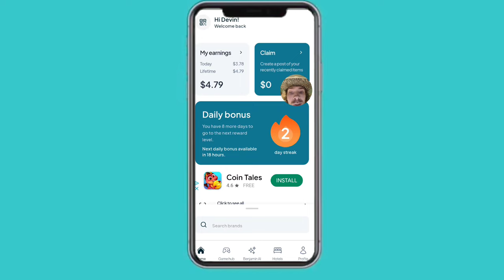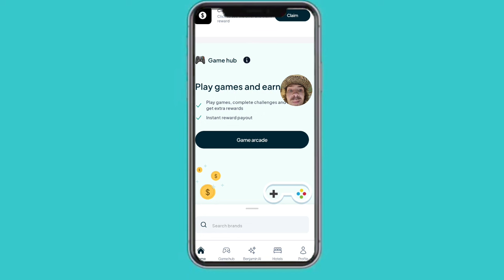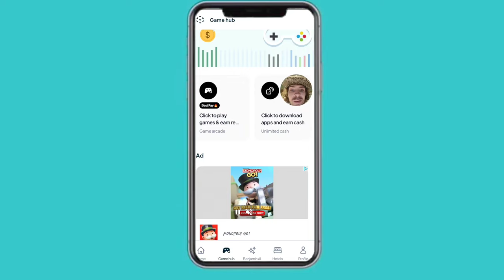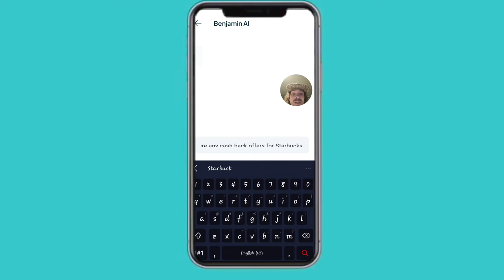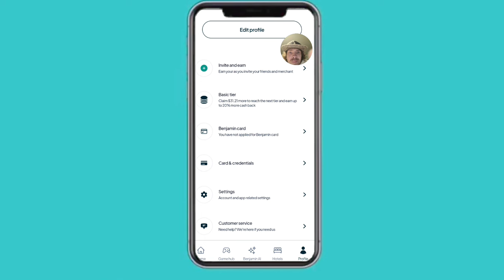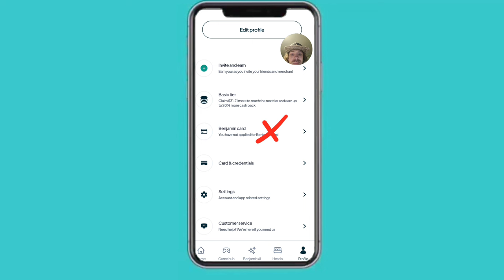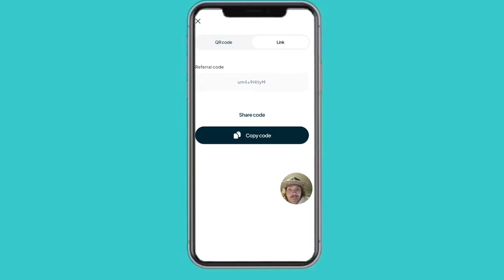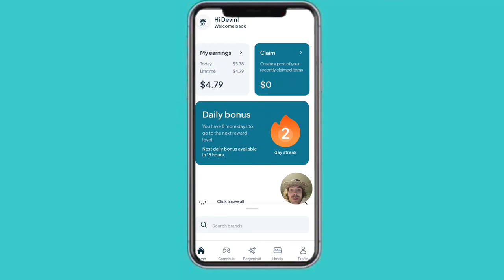Benjamin. App Review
Unleash the Full Power of Your Phone and Start Getting Paid Real Cash Rewards From Playing Games, Making Purchases, Doing Surveys, Watching Videos and All Kinds of Money Moments with Benjamin — The Best Money Stacking App!

Extra $6 when you earn $6 -Code: um4x9HityM

Come play Garden Joy with me and get a head start on growing this sprout!

250 FREE Atlas Bucks to buy virtual real estate in ATLAS: EARTH here ⬇️

$20 OFF your purchase of a service through visible wireless. Unlimited Everything for only $25 a month ⬇️
Code: 3pzZfp

Mine bitcoin with me⬇️
Earn With CryptoTab Browser:

The ONLY social media that shares its revenue with its users⬇️
Use this code: 3AY1S3  for 400 tokens

Hey! We'll both earn $50 when you join Current and receive a qualifying Direct Deposit. Terms apply. Just use my link or code when signing up. Code: DEVINS347

I will be doing more videos like this more often, reviewing different apps and ways to make a little cash 💸